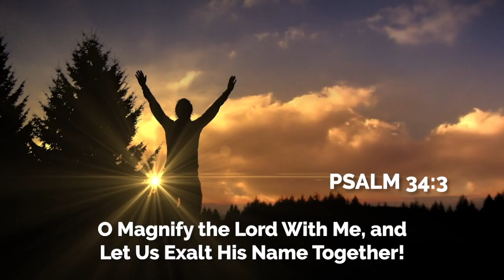Weekly Announcements 3-19-23